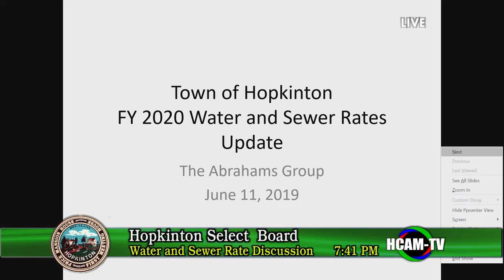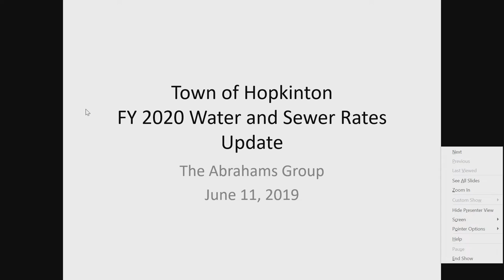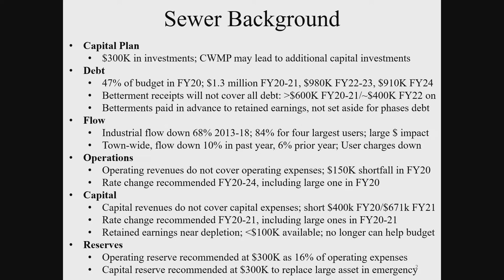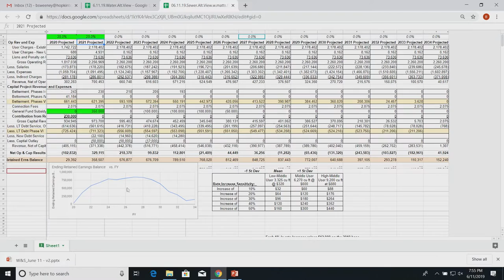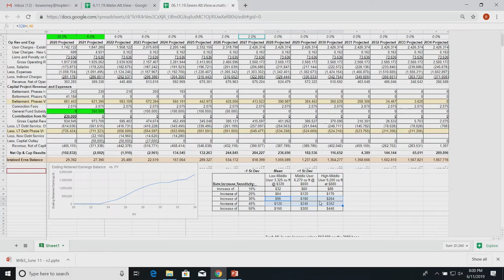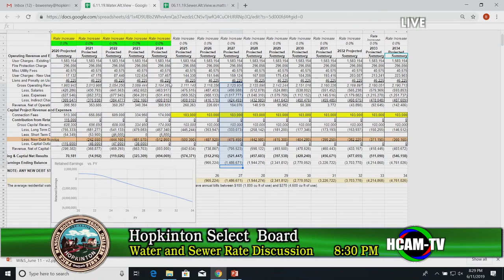Select Board Meeting: June 11, 2019